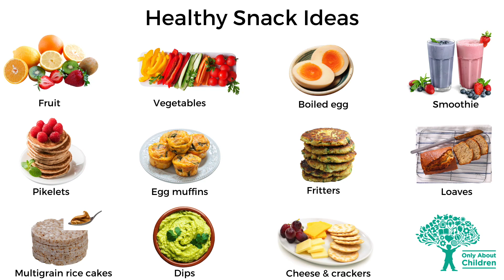Top Tips On Snacking For Kids | Only About Children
In this Q&A video, Only About Children’s in-house Dietitians Anna & Alex answer key questions on all things kids and snacking.  Only About Children, More Than Childcare.